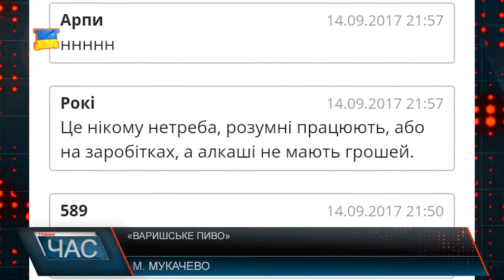Фестиваль "Варишське пиво" у Мукачеві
У Мукачівському парку Перемоги вже вдруге стартував фестиваль «Варишське пиво». Учасники фесту вже облаштували свої робочі місця, а гості залюбки  дегустують напої. Цьогоріч 11 закарпатських пивоварень, що готують крафтове пиво, отримали можливість представити свою продукцію.
Голодними гості фестивалю також не залишаться. Годувати їх  будуть 8 ресторацій і шеф-кухарів, що підготували тематичне пивне меню. Чекає на кожного й розважальна програма, й хоч вона розпочнеться тільки ввечері, парк уже заповнили десятки любителів хмільного напою.
За словами організаторів, цьогоріч продумали, аби пива вистачило на всі чотири дні фесту – його заготували понад 20 тонн. Ціна за один кухоль стартує від 35 грн.
Учасники спішать варити хмільний напій, туристи не баряться його посмакувати, організатори радіють виконаній роботі. Та чи назвеш це святом для самих містян? В мережі Інтернет мукачівці висловлюють своє обурення. Ціна на пиво вкрай завищена, продавці дозволяють собі навіть обманювати покупців, та й дороги, якими доводиться доїжджати до фесту, вкриті ямами. Люди кажуть, замість того, щоб замилювати фестивалями очі і виділяти на них кошти із міського бюджети, варто було б вирішувати реальні проблеми.